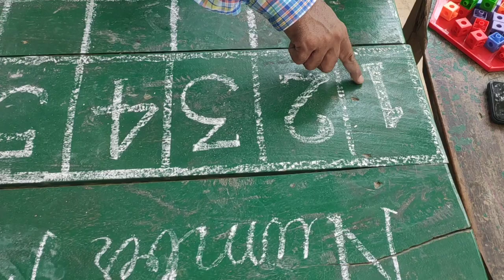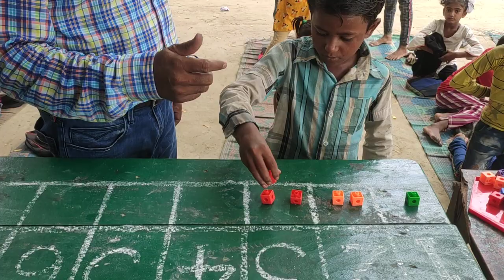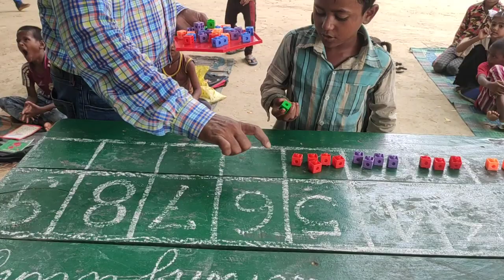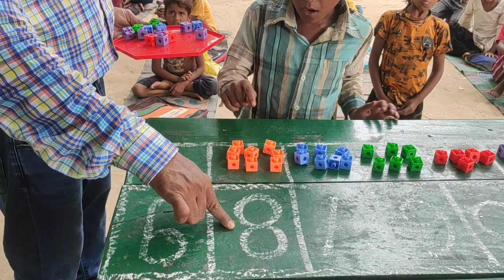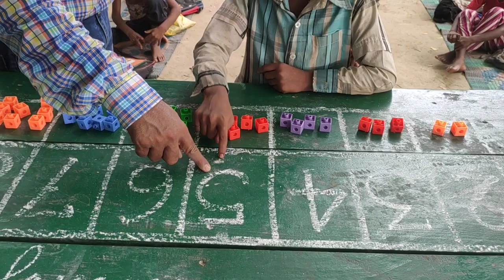🤡123 learning for kids# Meena k# viral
मैं अपने बच्चे को 123 कैसे पढ़ाऊं?बच्चों को गिनती कैसे सीखे?बच्चों को 10 तक गिनना कब चाहिए?बच्चे को 10 तक कब गिनना चाहिए?#4 साल के बच्चे को किस नंबर पर गिनना चाहिए?# 5 साल के बच्चे को कितने अक्षर जानने चाहिए?